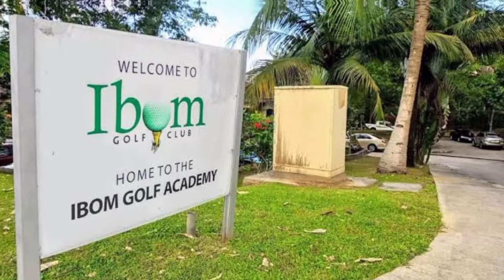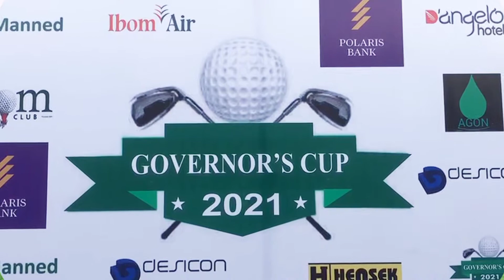Governor's Cup 2021 Golf Tournnament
Press briefing for the forthcoming Governor's Cup 2021 Tournament at Ibom Golf Club. ⛳🏌️‍♂️